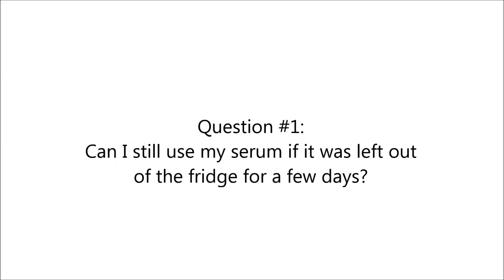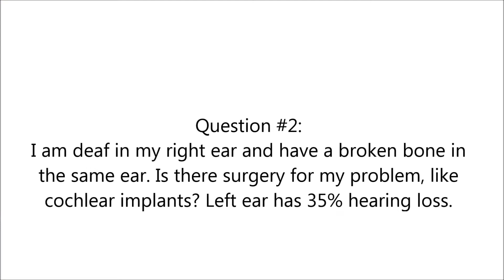AskENTDoc Episode 10 – Serum, cochlear implants, and tinnitus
On this episode, Dr. Ingram talks about:
1. Can I still use my serum if it was left out of the fridge for a few days?
2. I am deaf in my right ear and have a broken bone in the same ear. Is there surgery for my problem, like cochlear implants? The left ear has 35% hearing loss.
3. I can hear a "heartbeat" in my head that coincides with my heart rate. Is this the same as "pulsatile tinnitus"? What can I do about it?

📍 Advanced ENT & Allergy
🖥️ AdvancedENTandAllergy.com